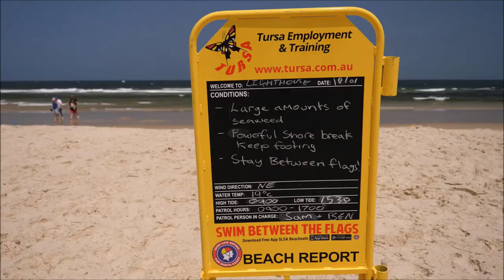Dookoła Australii |Etap 21/21| Ostatnie dni podróży w raju surferów | Dobrze Pojechane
Surfing. Lekcja surfingu. Wielka krewetka. Dookoła Australii. Kukabura chichotliwa.

To już ostatni odcinek z serii "Dobrze Pojechane Dookoła Australii" połączonej z książką "Jak nie dć się zjeść Australii". Daj znać w komentarzu, który odcinek najbardziej Ci się podobał i oczywiście czy równocześnie czytałeś książkę! :D

0:00 Plaże
0:30 Wielka krewetka
1:30 Ratownicy w Australii
2:14 Byron Bay
3:22 Lekcja Surfingu w Gold Coast
5:30 Gold Coast
6:21 Miejska plaża w centrum Brisbane
7:10 Podsumowanie podróży
9:38 Zapraszamy do Azji
10:06 Kukabura chichotliwa - najfajniejszy ptak w Australii

Ostatnim etapem podróży dookoła Australii jest odcinek z Sydney do Brisbane. Wybrzeże wschodnie słynie z życia plażowego i surfingu, dlatego właśnie nasz ostatni film kręci się wokół plaż i oceanu. W nim oprócz przepięknych widoków oraz pysznych owoców morza pierwsza w życiu próba surfingu Magdy. Jak oceniacie jej starania na falach? Dajcie znać w komentarzu! Szczególnie jeśli sami kiedyś próbowaliście!